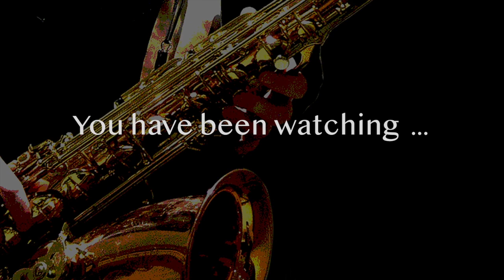Lunchtime Concert - Episode 37 - 20.01.21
Introduction: Come Sunday - by Duke Ellington - performed by Jeffery Wilson

Water Wagtail Op.71 No.3 - by Cyril Scott- performed by Govind Kharbanda
Trombone Concerto in B-Flat Major (Movt 2) - by Nikolai Rimsky-Korsakov - performed by Apollo Premadasa

Concerto in D Major, RV 93 (Movt 2) - by Antonio Vivaldi - performed by Duo Catanza: Scott Plato & Matthias Young

Ballade Op.10 No.2 - by Johannes Brahms - performed by Derek Rodgers

Quarantine Billie Jean – after ‘Billie Jean’ by Michael Jackson (arr. John Mann) - performed by John Mann